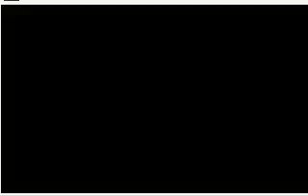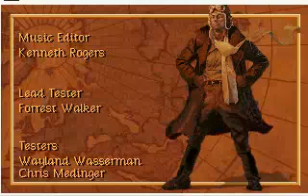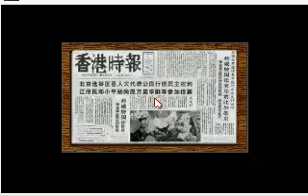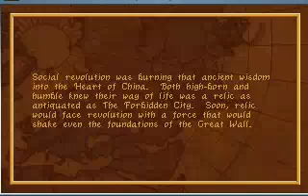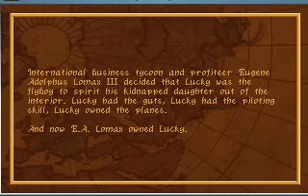Heart of China Intro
This game uses a LOT of custom MT-32 patches. A musical improvement over Rise.